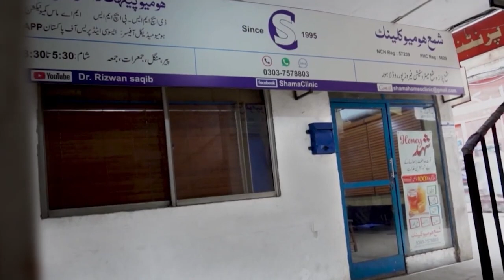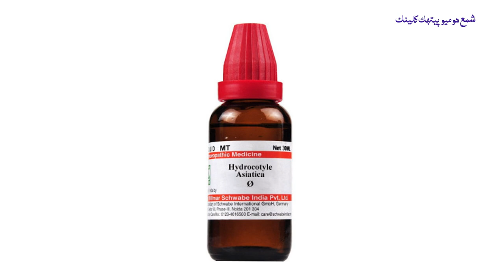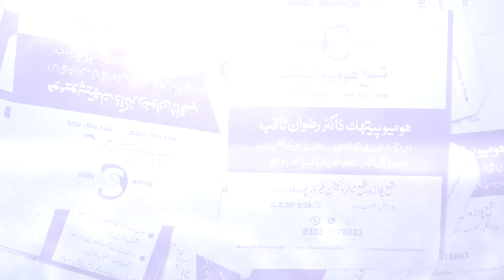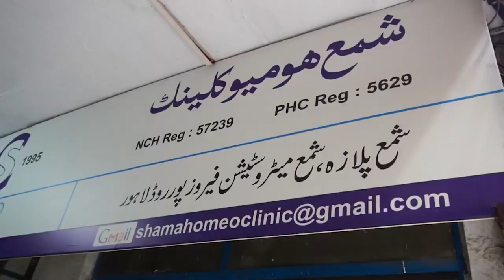Seborrheic Dermatitis || جلد کی خشکی || Causes, Symptoms and Treatment || Dr. Rizwan Saqib